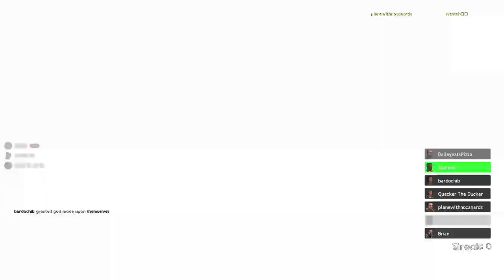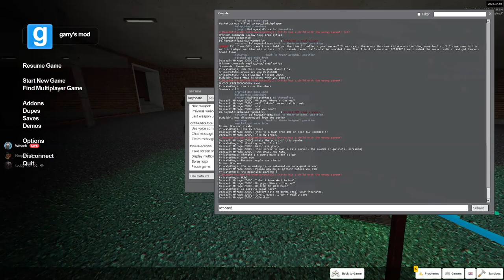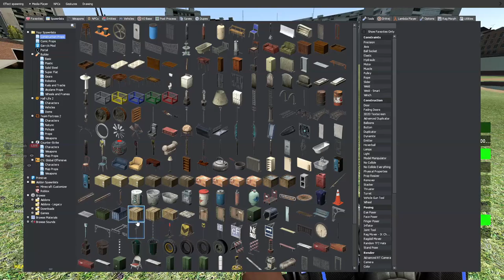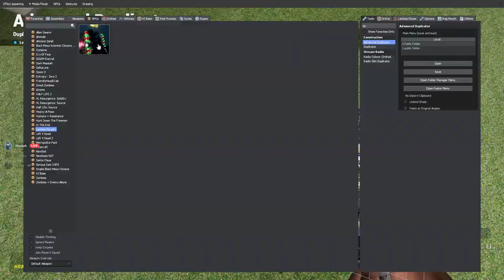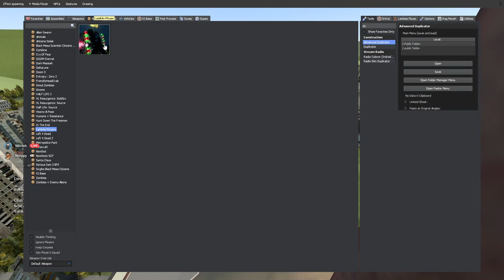Garry's Mod Lambda Players Shenanigans - Westeh (ft. Norp & Teddy)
In today's episode, Westeh is playing Garry's Mod with a "few" add-ons... the highlight being Lambda Players. Featuring Norppy and Teddy as spectators!

This is probably the best add-on I have ever installed.